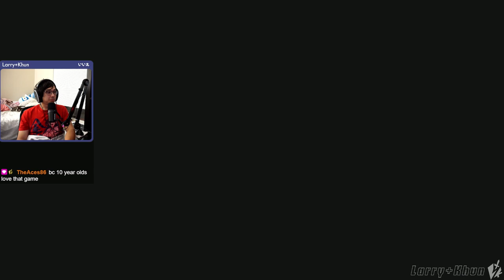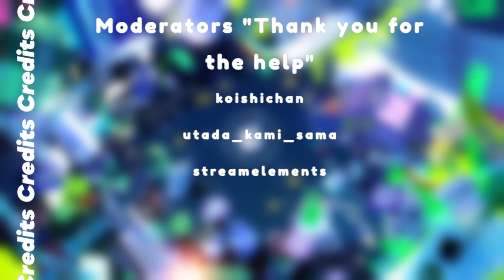i aint lyin - Lies of P - [10/26/2023]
i aint lyin